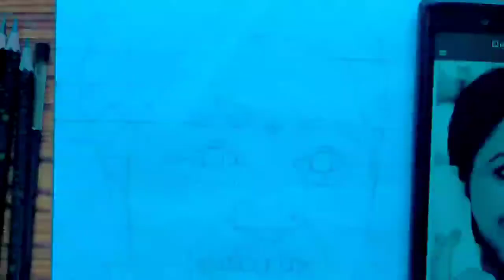Disha Vakani Sketch